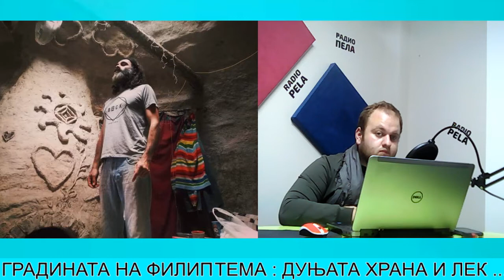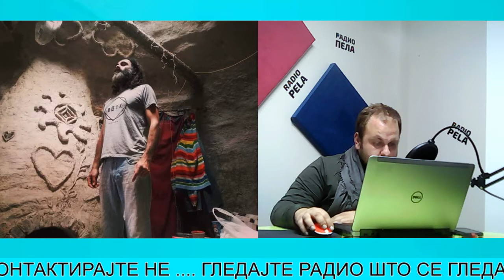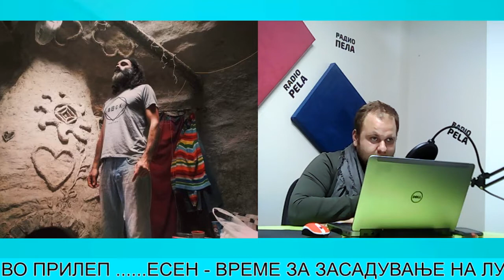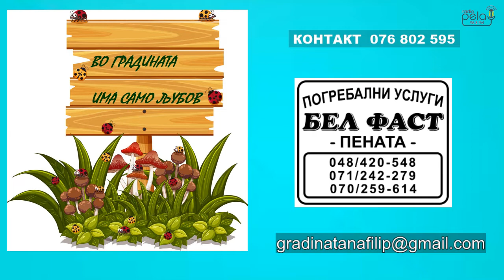Емисија - Градината на Филип - #11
🍎 ЈАБОЛКОТО-ЛЕК ОД ПАМТИВЕК-за подигнување и одгледување на јаболков насад
🌳 НОЕМВРИ-ВРЕМЕ ЗА ПОДГОТОВКА И ПОДИГНУВАЊЕ НА ОВОШНИ НАСАДИ- Совети на оваа со вас ќе сподели нашиот гостин Гоце Мајаноски од Farma Organika- Прилеп
- ПРИЛЕПСКАТА ЖЕНА И НАУЧНИК, И,  ДОМАЌИНКА-  Билјана Гвероска, доктор по земјоделски науки која ќе ни каже за традицијата на одгледувањето на тутун и за начините на негова заштита, но и за домаќинлукот и зачувувањето на духот на традицијата преку кулинарските вештини.